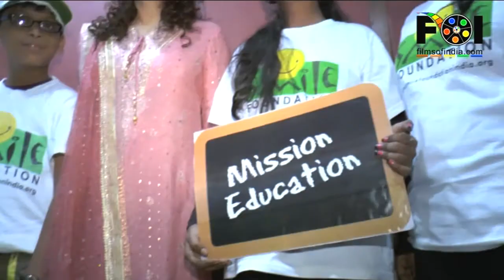Juhi Chawla's Stern Stand Against Child Abuse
Juhi Chawla has been away from the silver screen for long time now. She was here spotted with director Nagesh Kukunoor launching India's first online portal against child abuse. For more info watch this video...